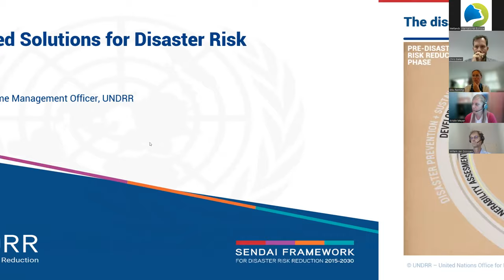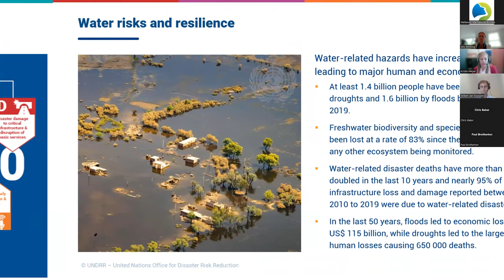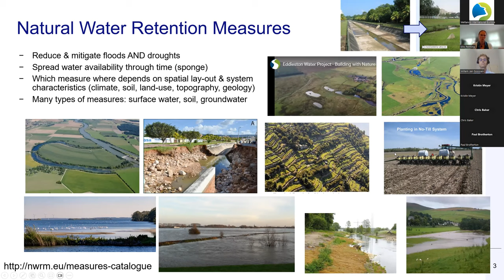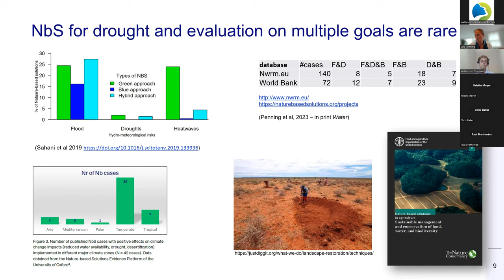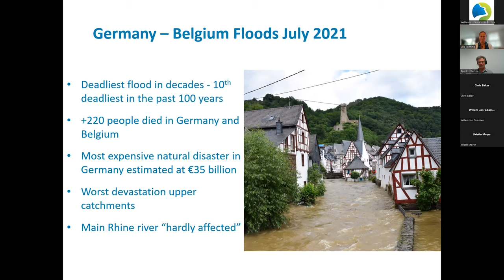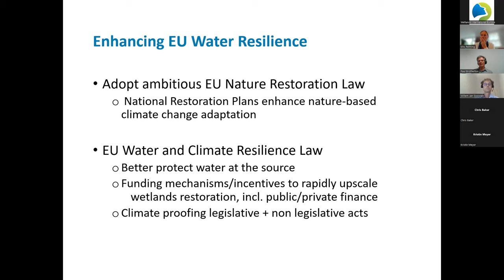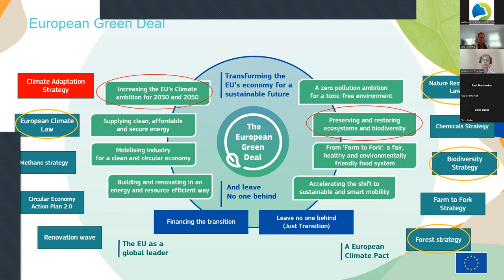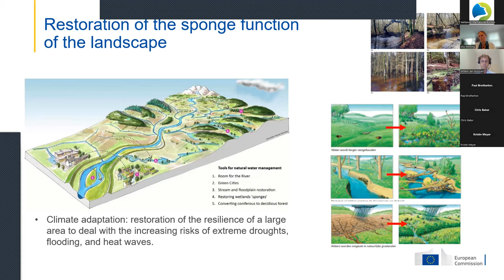Interactive webinar: Wetland solutions to protect against droughts and floods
This public event was organised by Wetlands International Europe on 12 October 2023 on the occasion of the International Day for Disaster Risk Reduction, reflecting on the essential role Nature-based Solutions play in reducing disaster risk and adapting to a rapidly changing climate. It included an extraordinary dialogue with UN and EU representatives and experts in Nature-based Solutions to stress the need for policies, planning and investments in resilient ecosystems.